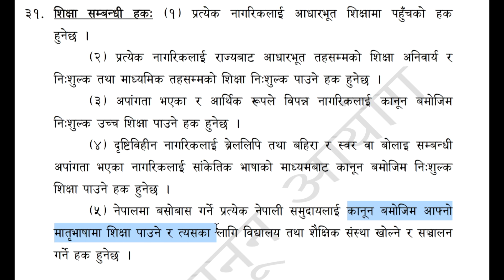धारा ३१ शिक्षा सम्बन्धी हक